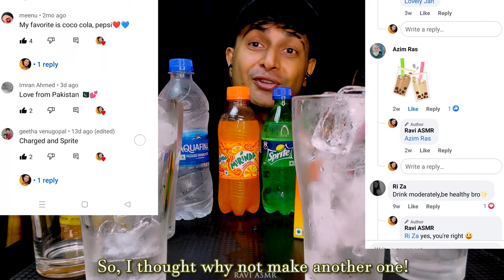ASMR Drinking Soft Drink Coca Cola,Pepsi,Mirinda,Frooti,Maaza,Sprite Drinking Gulping Sounds Mukbang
In this ASMR Drinking Gulping Sounds Mukbang show, I am drinking bottoms up assorted cold drinks such as Coca Cola, Pepsi, Mirinda, Frooti, Maaza, Sprite and water.